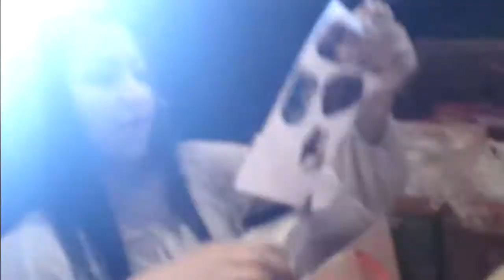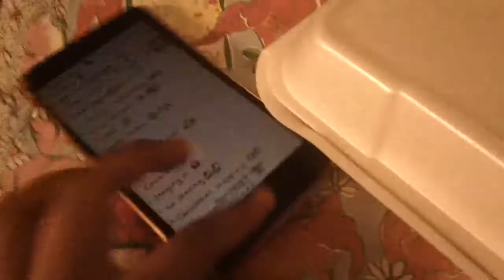Largest TAKEOVER IN THE "WORLD"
|| Hey! I am Paige and I love making videos! I used to make videos on stylepaige01 and now this is my NEW main channel! I hope you guys love the content on this channel! This month I am posting vlogs every day, so get ready!||

MS: Hey guys! I am sorry if this vlog is very shaky, but it was fun to make! In this vlog, I hung out with my friends for Lexie’s birthday! I hope you guys enjoy!

|| Music ||
“We wish you a merry Christmas”(unknown)
“I’ll be Home”(Meghan Trainer)

|| Links ||
Musical.ly-@Parism123